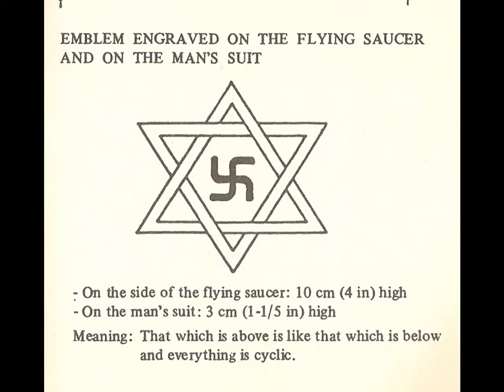The Raelians and the Lizard People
From Music of the Future